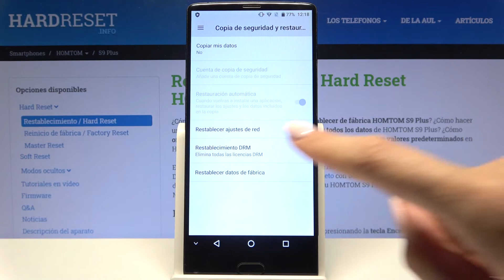Cómo restablecer DRM en HOMTOM S9 Plus - borrar las licencias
Cuando compras música o videos en línea, es posible que descargas también ciertos DRM (gestión de derechos digitales). Son licencias necesarias para decodificar el contenido de media descargada. Mira el video tutorial y aprende cómo restablecer DRM.

¿Cómo restablecer los datos DRM en HOMTOM S9 Plus? Cómo restaurar la licencia DRM en HOMTOM S9 Plus? ¿Cómo borrar todas las licencias de HOMTOM S9 Plus? ¿Cómo eliminar las licencias DRM en HOMTOM S9 Plus?